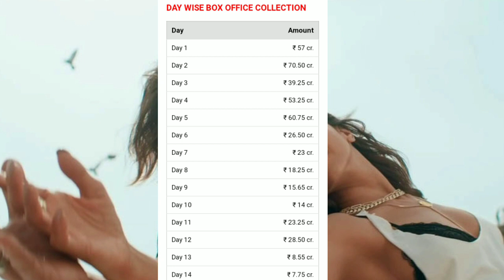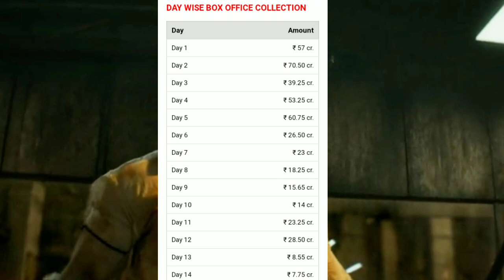pathan box office collection day 28 | pathan day 28 advance booking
Pathan box office collection day 27|Pathan Day 28 Advance Booking|Pathaan Box office collection